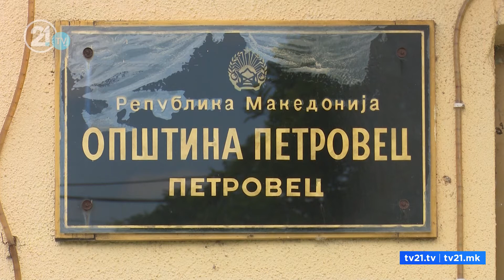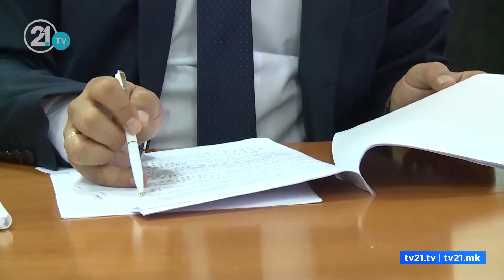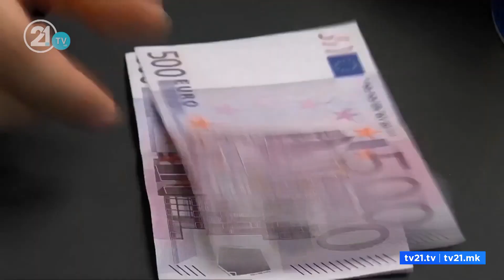Kallëzim penal dy ditë para fushatës! A është hakmarrje politike ndaj kryetarit të Petrovecit?